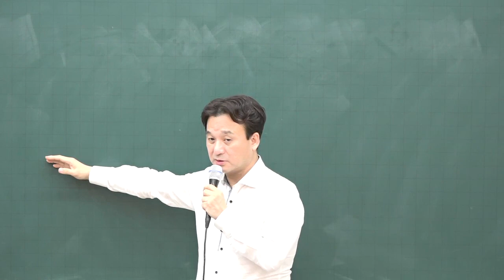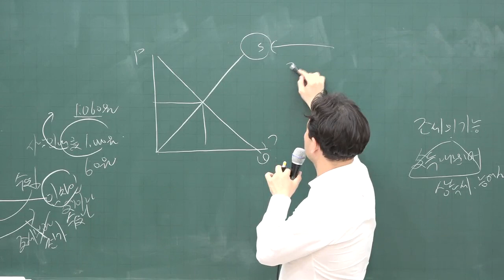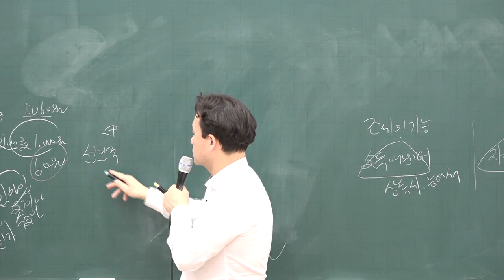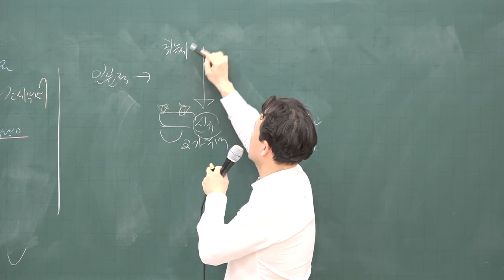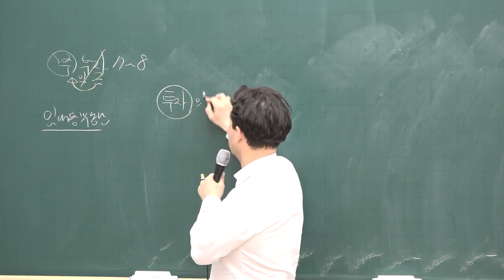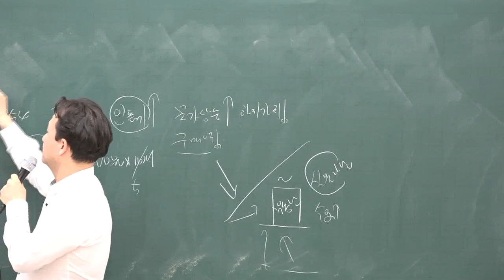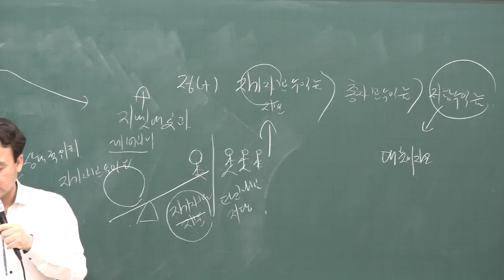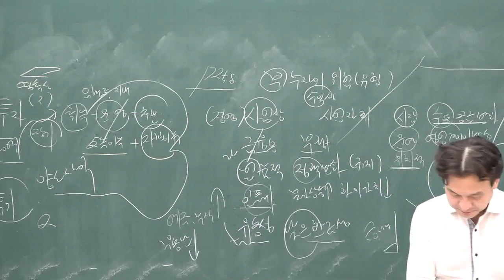[공전무] 2020년 공인중개사 부동산학개론 기초입문 12-13